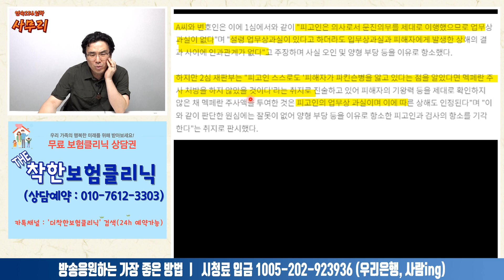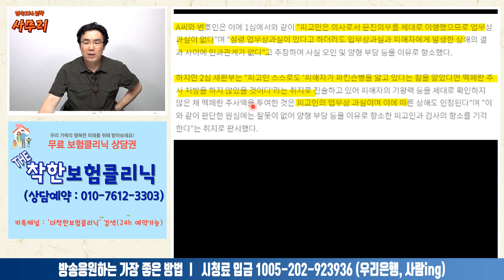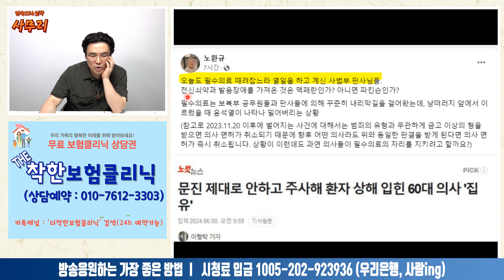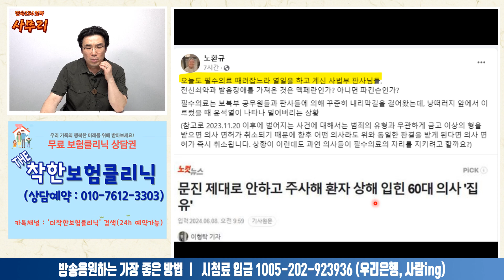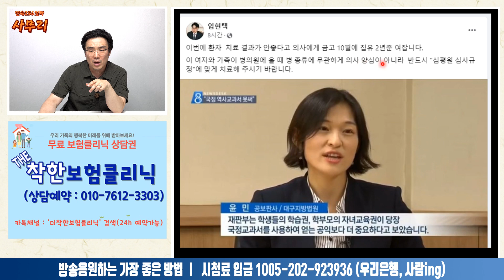의사들은 자신들의 과실로 피해자가 생겨도 처벌하면 안된다고?ㅣ2024.06.08-1 [사무리]